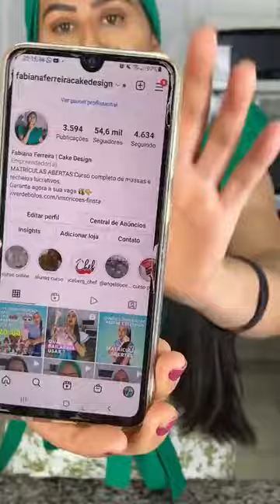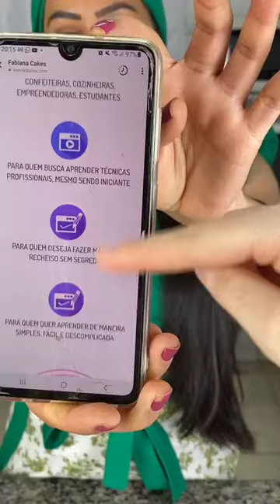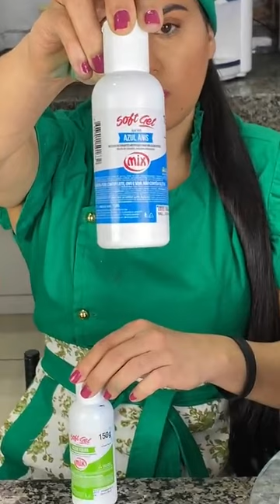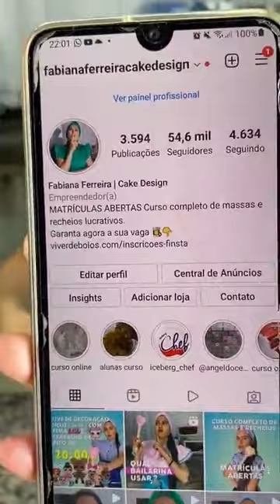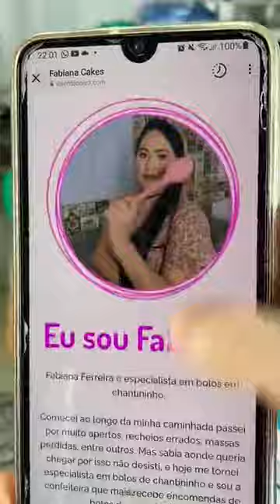Bolo tema Lol?Como fazer rosetinhas com o bico 21?Como fazer rosetas de chantilly?Rosa sem amarga?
MATRÍCULAS ABERTAS

Estão OFICIALMENTE ABERTAS as inscrições para o meu curso completo de Massas e Recheios!

🎬 Acabamos de liberar o link com todos os detalhes de como disputar uma das vagas, quais os bônus, qual o valor, garantia e muito mais…

Vamos Fazer Bolos Incríveis Juntas!

Estou no Instagram como @fabianaferreiracakedesign. Instale o aplicativo para seguir minhas fotos e vídeos.